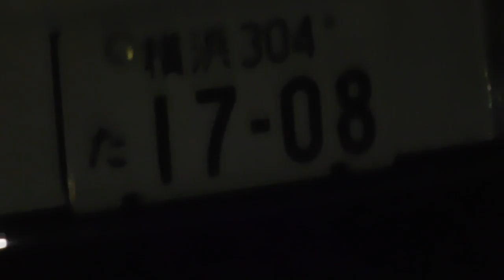DSCN0077夜に撮影20170121